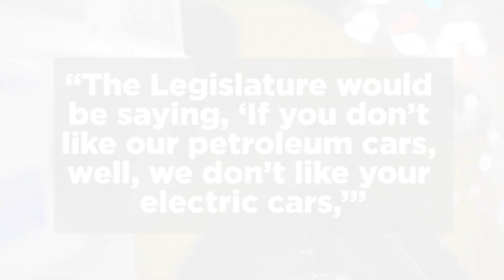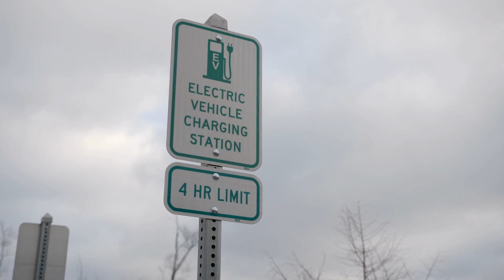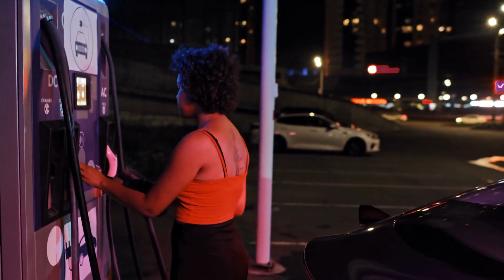Wyoming Lawmakers Seek to Ban EVs by 2035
A group of lawmakers in Wyoming have introduced a bill aimed at phasing out the sale of new electric vehicles in the state by 2035.
“The Legislature would be saying, ‘If you don’t like our petroleum cars, well, we don’t like your electric cars,’” Anderson told the publication.
In addition to seeking to protect Wyoming’s oil and gas industry, the bill also claims it will help the state avoid dealing with the recycling or disposal of metals and minerals used to produce EVs. The bill also cites a lack of EV charging infrastructure and a reluctance to provide the power needed for EV chargers as reasons to ban new electric vehicle sales.
However, the lawmakers who introduced the bill admitted that it’s largely a symbolic action. Senator Bryan Boner, who co-sponsored the bill, referred to the legislation as “tongue-in-cheek” but hoped the bill might spark more public discourse on electric vehicles.
Last year, California passed legislation that bans the sale of internal combustion vehicles in the state by 2035. The new law was designed to accelerate the production and sale of low- to zero-emission vehicles in the state. While the rules ban the sale of new gas cars, they don’t prevent consumers from continuing to drive or buy used gas-powered vehicles after 2035.
Wyoming is not the first state to take aim at electric vehicles with legislation geared toward limiting their sale or supporting infrastructure. North Carolina lawmakers last year introduced a bill to make sure businesses that provide free electric charging stations disclose to customers how they are helping to subsidize the costs. The bill also seeks to stop the use of public funds for building and operating EV charging stations.